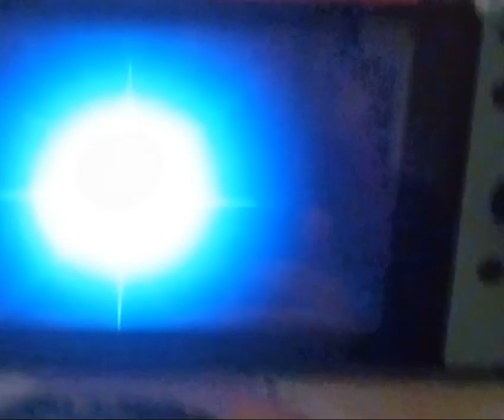If the FP defeats Lvl 9 Ridley in this short smashultimate match, I will...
A fun short match of my Zero Suit Samus Amiibo vs Ridley. Been a long time since I've used my Amiibo for the game.